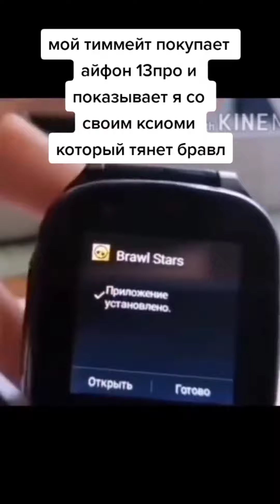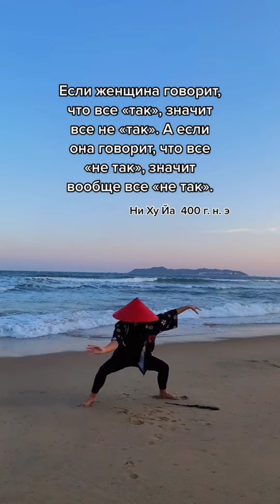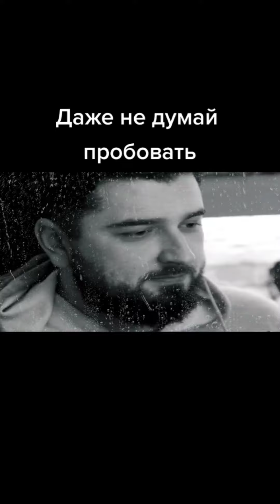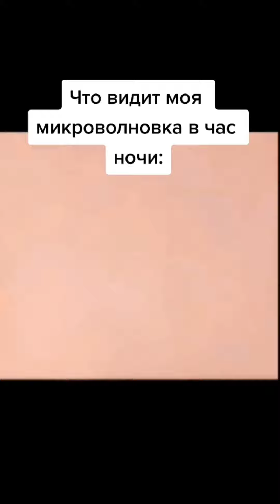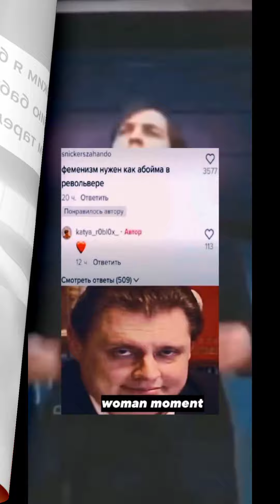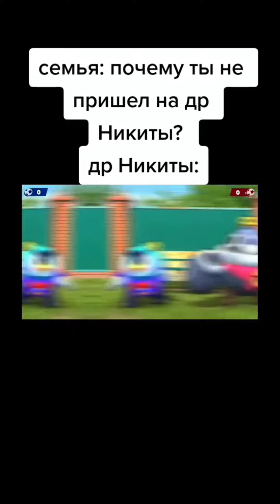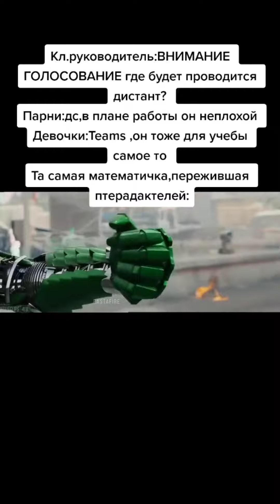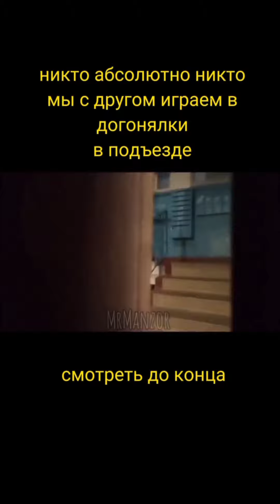Лучшие меми за Март 2022.Тест на психику.638 Секунд смеха.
Лучшие меми за Март 2022.Тест на психику .Поддержи ролик лайком и коментом .